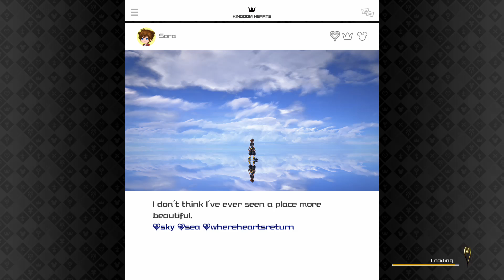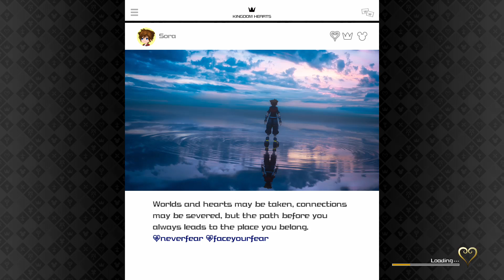Kingdom Hearts 3 - Data Org. Fight Attempts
Here's my horrible, horrible attempt at the KH3 data org fights.